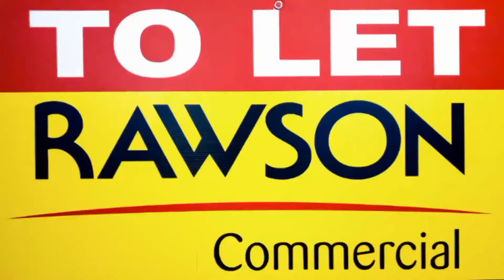To Let Unit 7 G-force Park Airport Industrial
To inquire further or arrange a viewing,
Contact Gavin Rudolph,
Rawson Commercial Blouberg